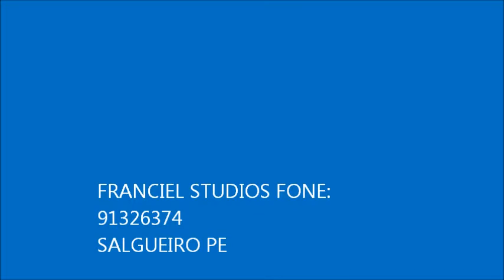DOIDO DE MOREILÂNDIA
DOIDO DE MOREILÂNDIA NOVA MUSICA